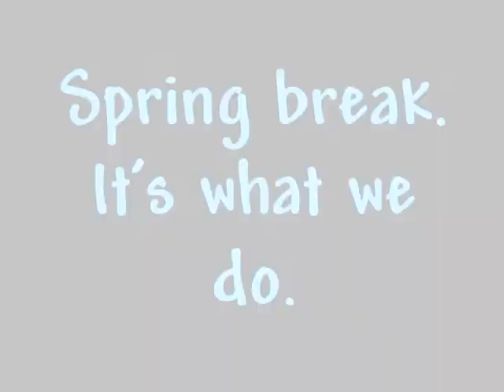~Spring to the Break~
Yeah, we are insane. Lol me and the Hot Mess spent the night at our trainers house and we went pretty much crazy. We also walked up to the barn in freezing rain JUST to get a camera cord. Walked, not drove. Handy is doing fantastic, and Grace still has her stitches, but she is almost back to normal. Show this weekend with Megan, A.K.A XxHaveAGoodTermsxX. Have a pretty epic video coming from thattt :P Any questions? somthing to say? Make my day and comment! If you read that, you get a S P E C I A L spring break cookie!!! -Alex, Grace, and Handy P.S I would rate our crazyness a 8 out of 10 :)